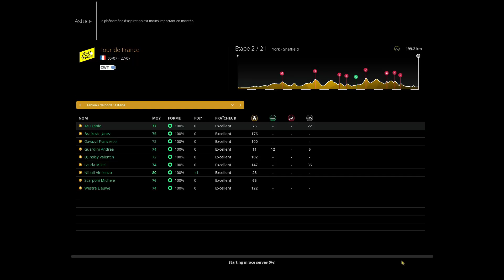PRO CYCLING MANAGER 2020 - TOUR DE FRANCE 2014 - ÉTAPE 1 A 3